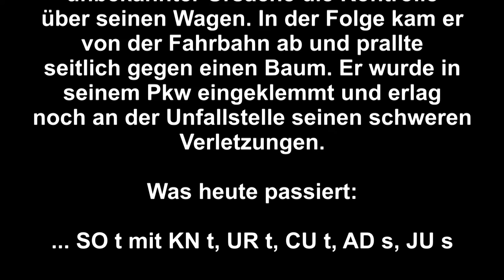Partner stirbt nach Verkehrsunfall.